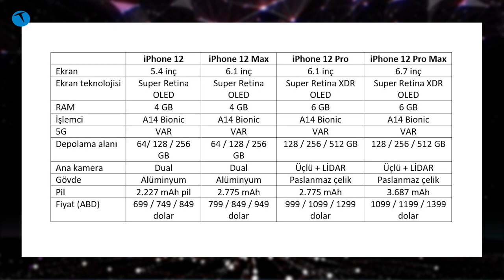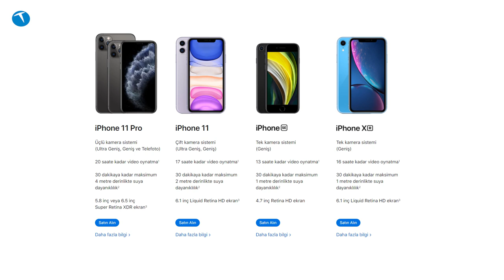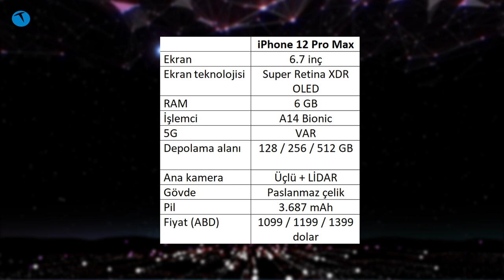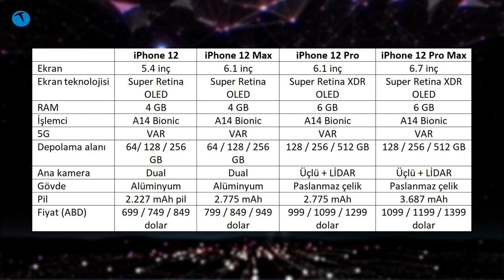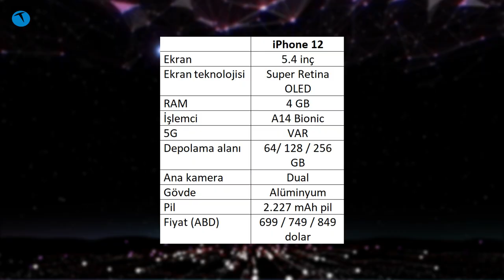Yeni iPhone modelleri geliyor: iPhone 12 modelleriyle ilgili bilinen her şey!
Bu videomuzda iPhone 12 modelleriyle ilgili bugüne kadar ortaya çıkan tüm detayları anlatıyoruz.

Apple'ın merakla beklenen telefon modeli ailesi iPhone 12 ile ilgili birçok bilgi internete sızmış durumda. Bu yıl geçtiğimiz yıllardan farklı olarak Eylül ayı yerine Ekim ayında tanıtılması beklenen iPhone 12 model ailesi ile ilgili yine birçok sızıntı ortaya çıktı. Bunların bazıları çok uçuk sızıntılar olsa ve gerçekliği şüpheli bulunsa da bir kısmı gayet ayakları yere basan ve delillerle ortaya çıkan sızıntılar oldu.

iPhone 12 modelleriyle ilgili bilinen her şey!
Biz de Teknolojioku olarak iPhone 12 modelleriyle ilgili olarak ortaya atılan bu iddiaları sizler için bir araya getirdik ve bir video hazırladık. Telefon ailesinde geçen yılın iPhone 11 telefonlardan farklı olarak 3 yerine 4 adet model bulunacak. Bu modellerin isimleri ise sırasıyla;

iPhone 12
olacak.